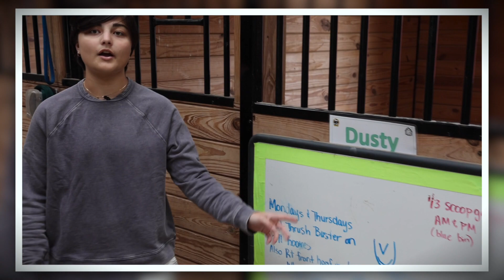HCPStories: Chloe Romm Working at Brooms Bloom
Amazing things are happening at Harford County Public Schools! Our staff, our students, our community, we all have a story to tell, please join us as we share HCPStories.